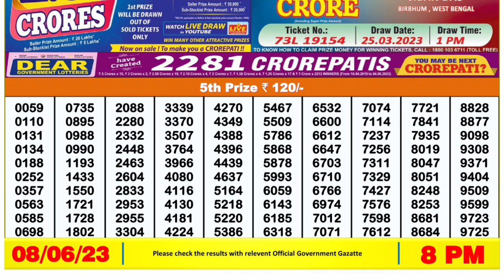Dear Lottery Sambad 8pm today 08.06.23 Nagaland State Lottery Result